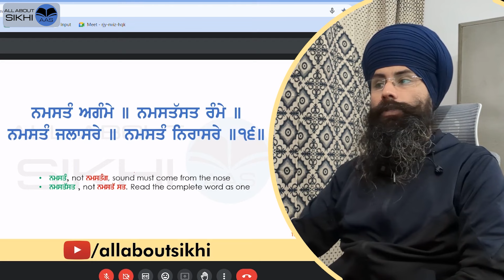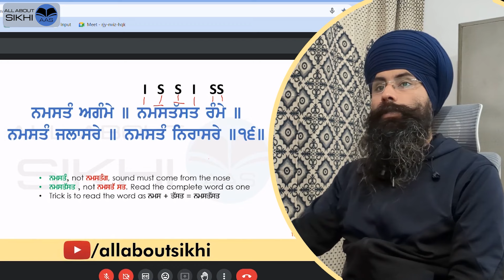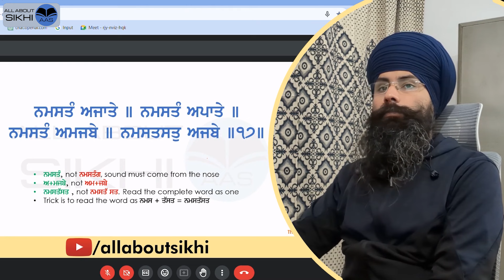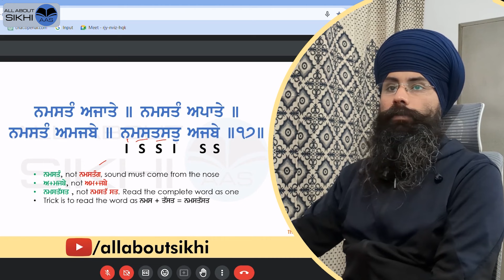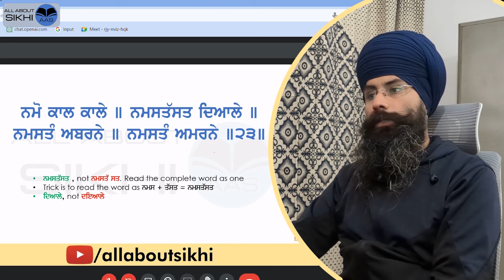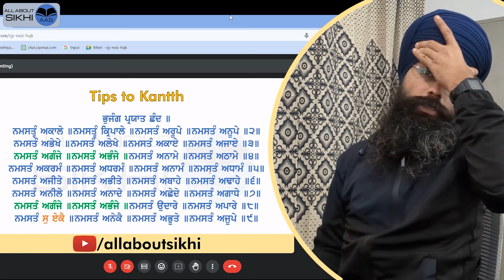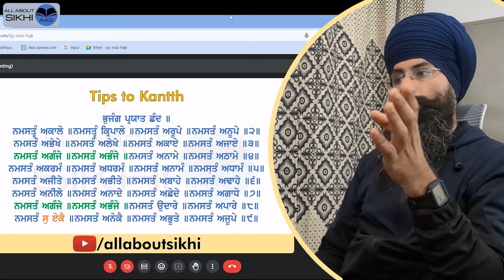S5 | Bhujang Prayat Chhand || Pauri 15-28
00:00 : Bhujang Prayat Chhand Santhia
13:20 : Tips to memorize (Kantth)